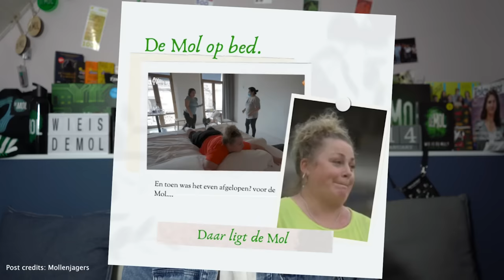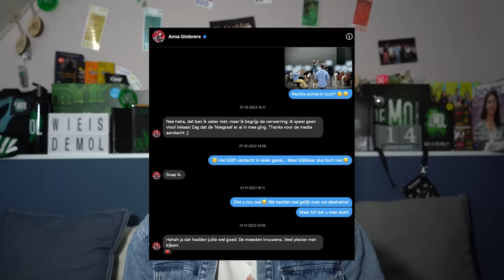DIT IS NIET DE MOL!! | Wie Is De Mol? 2024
_In deze video bespreek ik de Hints en Theorieën van Aflevering 2 van 'Wie Is De Mol?' De Mol wordt betrapt op een Molactie, Fons is zeker NIET de Mol én Rosario liegt!_

Word lid van de Whatsapp 📞Community waarin we dagelijks praten over Wie Is De Mol?

© TIM!